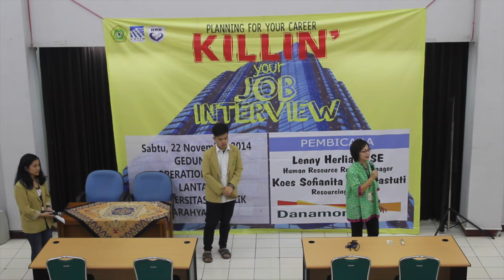Workshop HMPSM "Killin' your Job Interview"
Divisi Human Resource Development HMPSM Unpar mempersembahkan sebuah program kerja Workshop.

Planning for your career: Killin' your Job Interview

22 November 2015
Universitas Katolik Parahyangan, Bandung